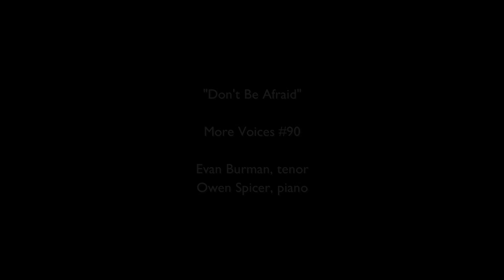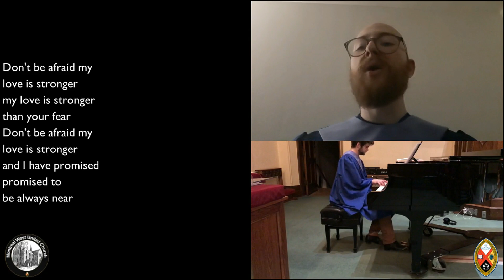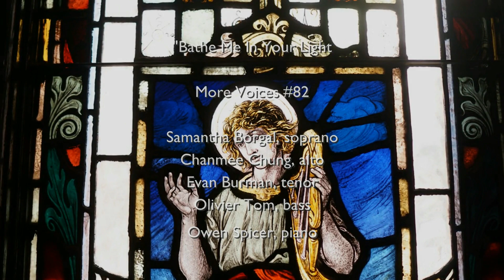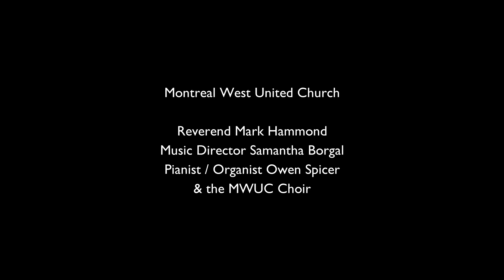Service for the Fourth Sunday In Lent - Montreal West United Church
Montreal West United Church

Reverend Mark Hammond
Music Director Samantha Borgal
Pianist / Organist Owen Spicer
& the MWUC Choir.